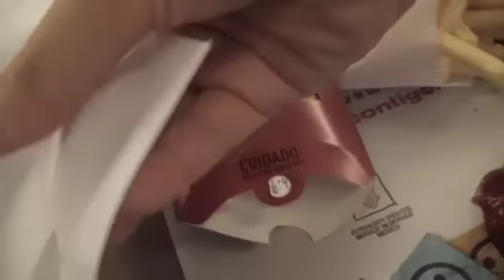Randomness in Mexico